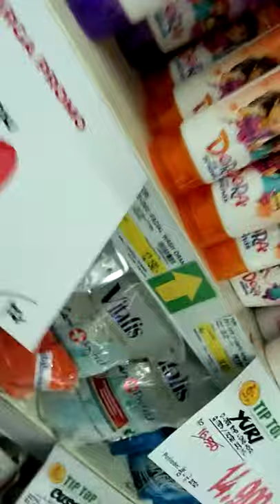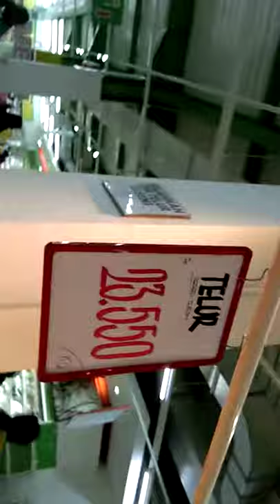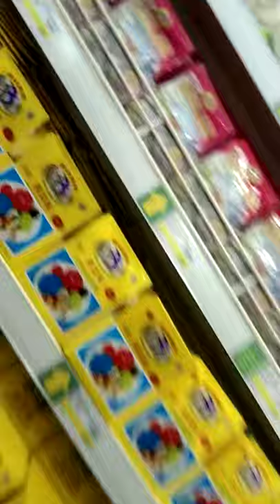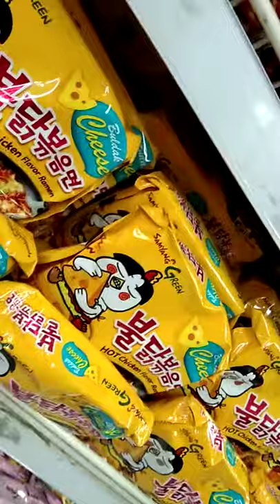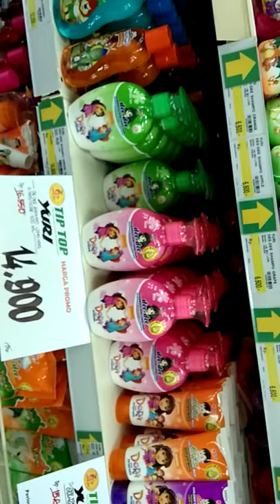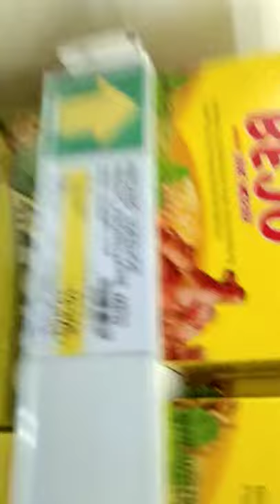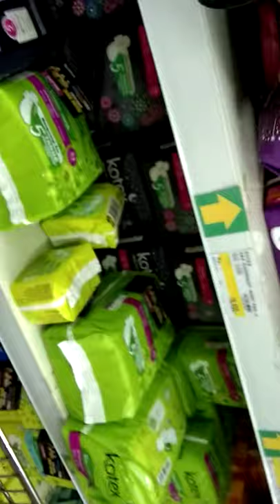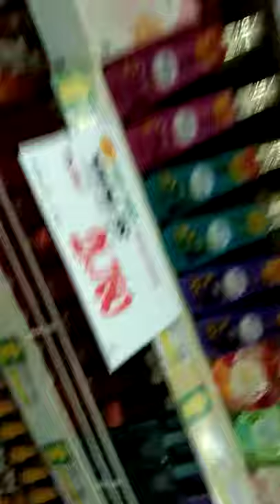belanja bulanan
cari yg murmer biar irit